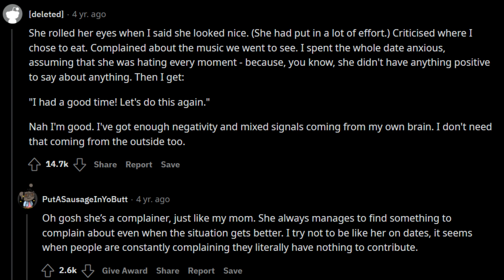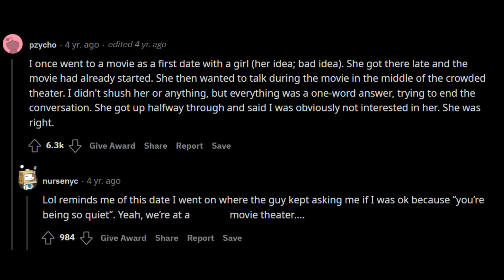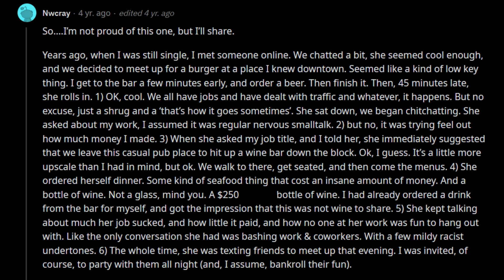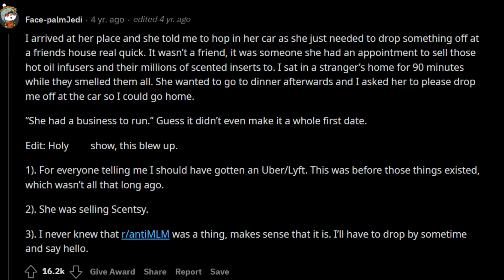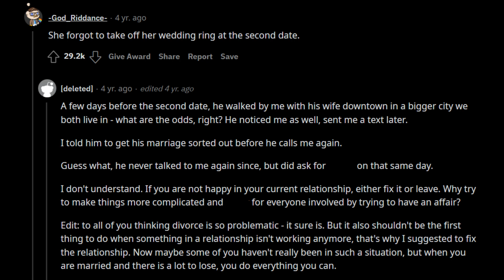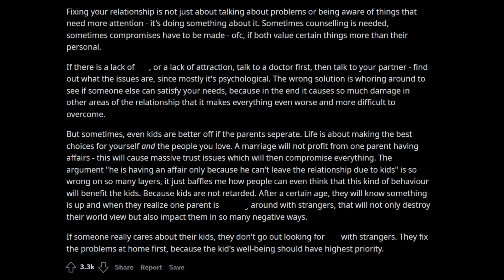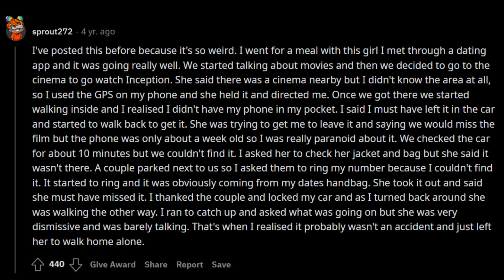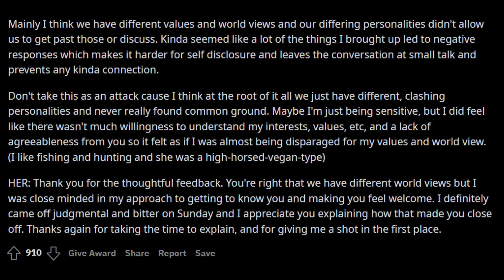Men Reveal Things Women Shouldn't Do On First Dates | askreddit